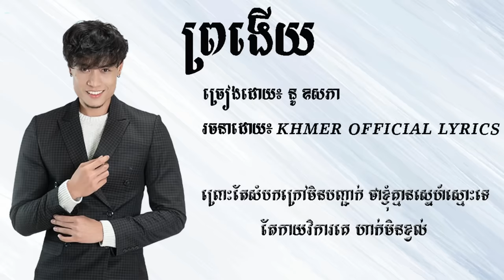បទថ្មី​ ព្រងើយ ច្រៀងដោយ៖ នូ ឧសភា (Pro Ngery) ♫♫​ [Official Lyric Audio]​ ♫♫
បទ៖ ព្រងើយ
ច្រៀងដោយ៖ នូ ឧសភា
រចនាដោយ៖ Khmer Official Lyrics